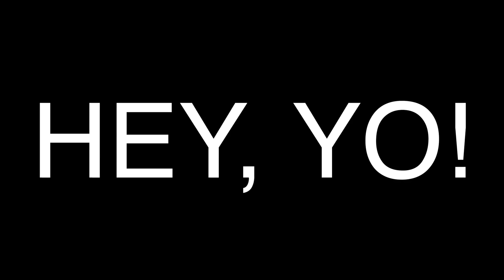ESTÁ LLENO DE DRAGONES! - KOALAND 3 - Ep. 24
Madre mía la que estamos liando por jugar con magia negra ! OMG, capitulazo!!!

Al fin tenemos la llave de portales para ir al Wasteland, la primera dimensión oscura del super mod loco este y joder! ESTÁ LLENO DE DRAGONES!

MI DIRECCIÓN DEL APARTADO DE CORREOS ES:
Bilbao. 48080
(Bizkaia) España.

Construyendo conciencias...
Armando mentes...
Coleccionando sonrisas...

SOS QUIERE!